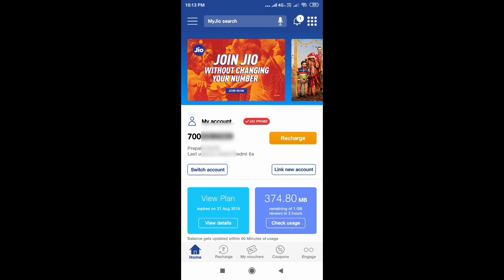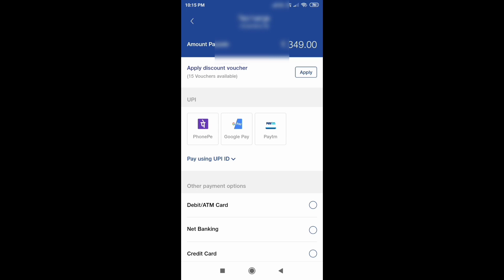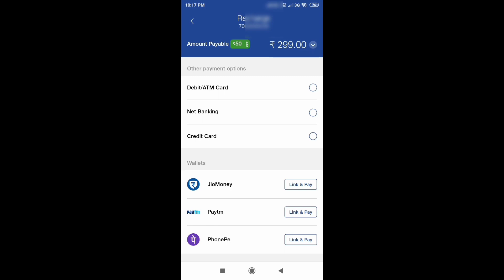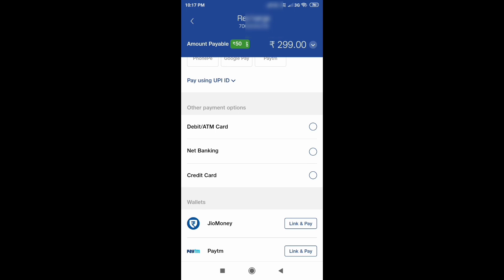jio Free Recharge kayse kare my jio se in Hindi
Friends this is a information video